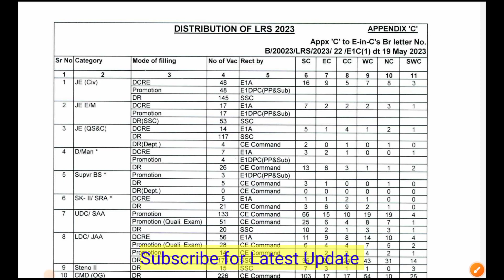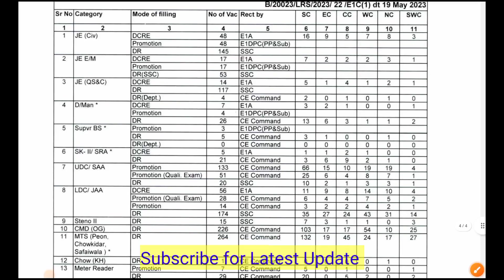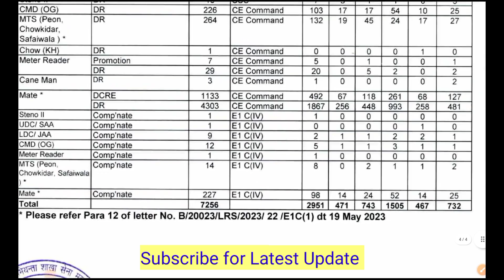पूर्व सैनिकों के लिए MES की नई भर्ती | MES New Recruitment| Ex servicemen jobs| MES bharti| ESM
Notification or PDF
orop-2
# Exservicemen
Sparsh
sparsh News
sparsh PPO no
sparsh update
sparsh PCDA
PCDA sparsh
PCDA prayagraj
PCDA allahabad
PCDA latest update
PCDA
PCDA news
ex-servicemen
ex SERVICEMAn
ex servicemen
OROP 2
OROP revision
OROP
sainik samachar
OROP arrears
defence pensioners
ECHS
Sainik News
Govt letters
ECHS Latest Updates
ECHS Recruitment
AWPO Recruitment
Security Vacancies
DGR Vacancies
PSU Recruitments
paramilitary forces
Depends welfare news
Army
Airforce
Navy

Details